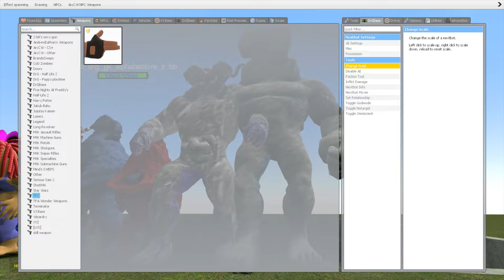DESTROY ALL 3D CATNAP SMILING CRITTERS POPPY PLAYTIME FREDDY FAZBEAR MOVIE in BIG HOLE - GMod